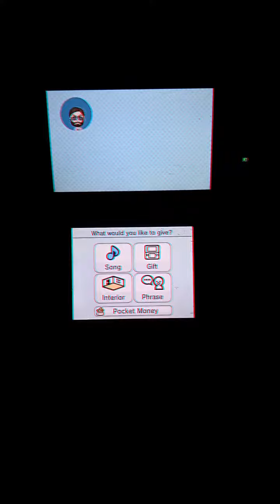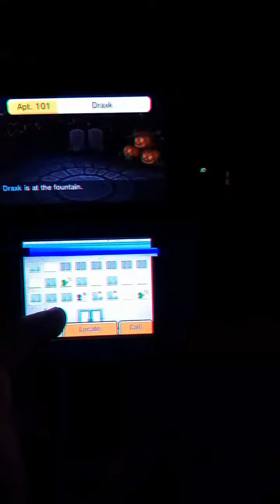Just Tomodachi Life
Decided to add a bit of music to this video. it's stock music from Veed.io, well anyways have fun.